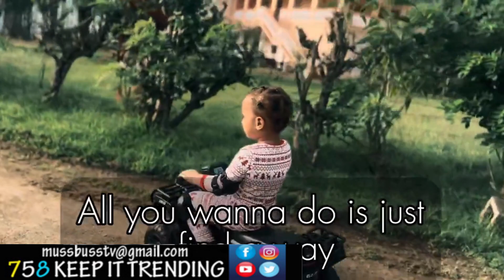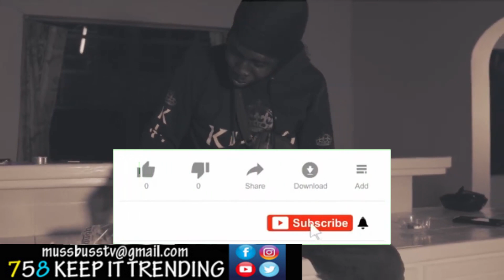HT3 / SHREFFLER / PATPOOL x HIDDEN LEOPARD / GIOVANNI x SWANKY ..MUSIC VIDEO RELEASES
4 NEW MUSIC VIDEOS WERE RECENTLY RELEASED, LISTEN TO THE REVIEW, GO CHECK THEM OUT..

For advertising / Business / placements
SEND YOUR MUSIC FOR REVIEW/ UPLOAD.